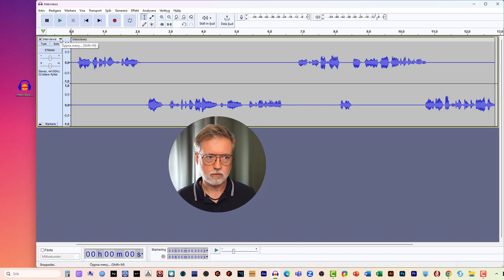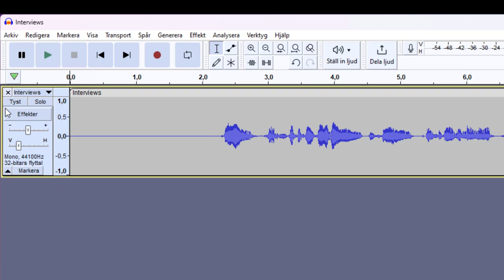Fixa överdriven stereo